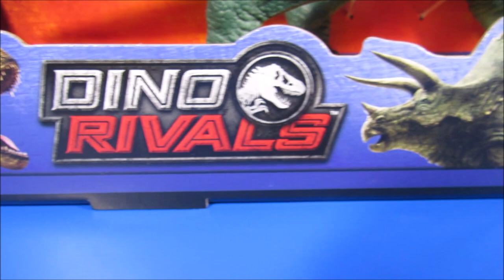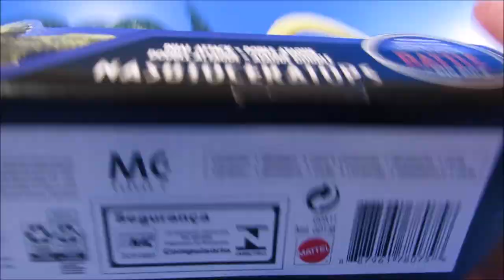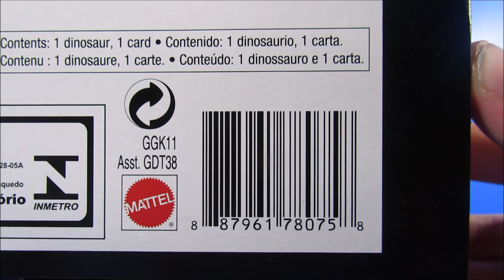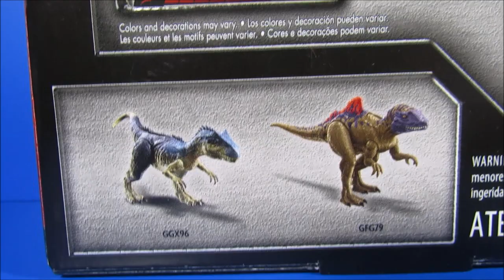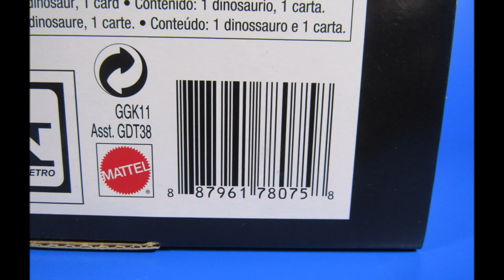Dino Rivals Dual Attack Nasutoceratops Review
Hey everyone!
In this video, we are taking a look at the brand new Dual Attack Nasutoceratops.